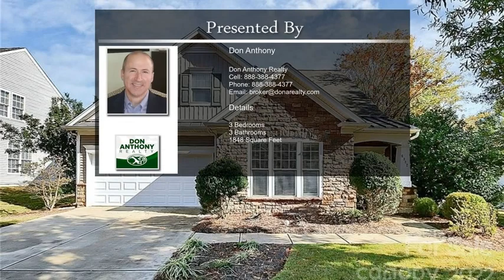6902 Saranac Ln Matthews NC 28105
Highly desirable Matthews Ridge home! Beautiful, upgraded home features stunning 2 story Great Room with fireplace and an abundance of windows! The updated kitchen has stainless steel appliances, granite countertops, tile backsplash, oversized custom kitchen island with seating for entertaining. Spacious dining room area for holiday meals. The generously sized master suite has tray ceiling, new carpet (7/18/22), large walk in closet and master bath. Second bedroom on main level with private full bath. Upstairs has loft space for desk/office area, and a large bedroom with private full bath. Easily accessible walk in attic space for plenty of storage. This home sits on a large corner lot with fully fenced backyard and screened in porch! Walking distance to shopping and dining at McKee farms. New HVAC in late 2019, HOA takes care of lawn service outside of fence for low maintenance living! This home is a gem, immaculately maintained and move in ready!